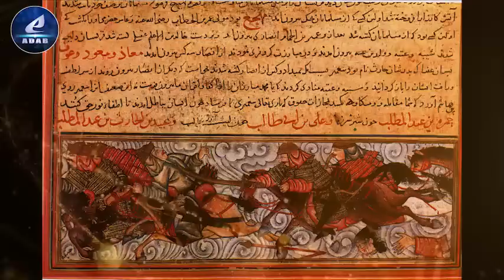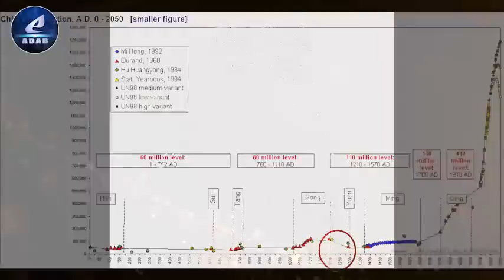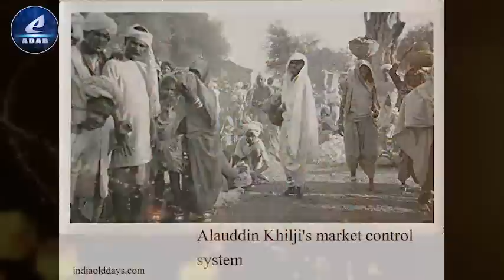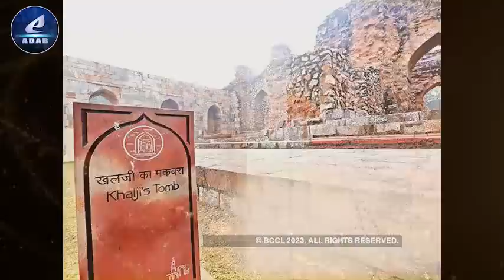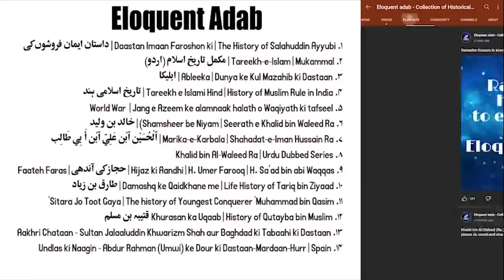Part 23 - Sultan Alauddin Khilji | The Fate of Khizar khan - Alauddin Khilji's Son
Author : Sadiq Hussain Siddiqui

Description : Alaud-Din Khalji (r. 1296–1316), also called Alauddin Khilji, born Ali Gurshasp, was a ruler from the Khalji dynasty that ruled the Delhi Sultanate in the Indian subcontinent. Alauddin instituted a number of significant administrative changes, related to revenues, price controls, and society. He also successfully fended off several Mongol invasions of India.

Alauddin was a nephew and a son-in-law of his predecessor Jalaluddin. When Jalaluddin became the Sultan of Delhi after deposing the Mamluks, Alauddin was given the position of Amir-i-Tuzuk (equivalent to master of ceremonies). After suppressing a revolt against Jalaluddin, Alauddin obtained the governorship of Kara in 1291, and the governorship of Awadh in 1296, after a profitable raid on Bhilsa. In 1296, Alauddin raided Devagiri, and acquired loot to stage a successful revolt against Jalaluddin. After killing Jalaluddin, he consolidated his power in Delhi, and subjugated Jalaluddin's sons in Multan. The military commanders that successfully led his army against the Mongols include Zafar Khan, Ulugh Khan, and his slave-general Malik Kafur.